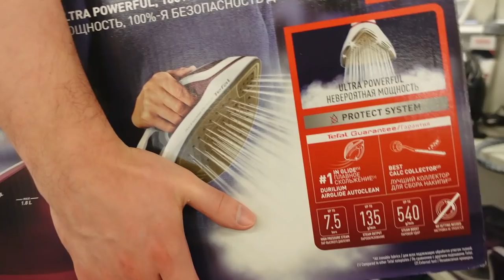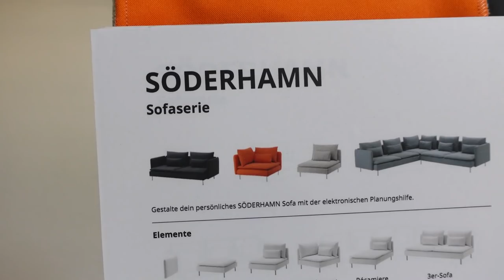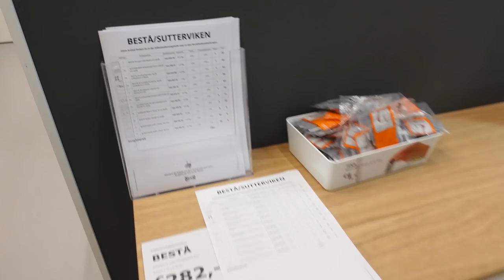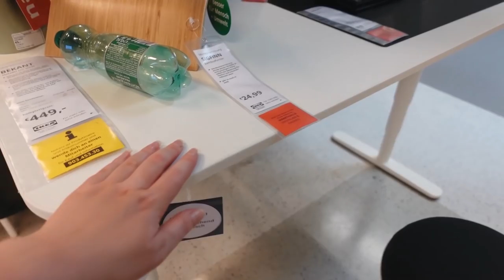MOVING VLOG 1: Empty apartment tour u Beču 🏡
Dragi moji, drage moje!

napokon vam mogu otkriti da smo pronašli naš prvi stan i vodim vas kroz ovo iskustvo. Nadam se da ćete uživati!

From Vienna with love,

xoxo, ArnelaKameric 💋

🎥 Kamera koju koristim: SONY ZV-1